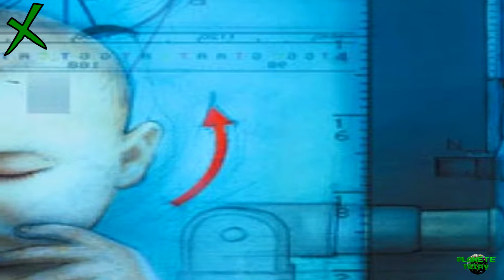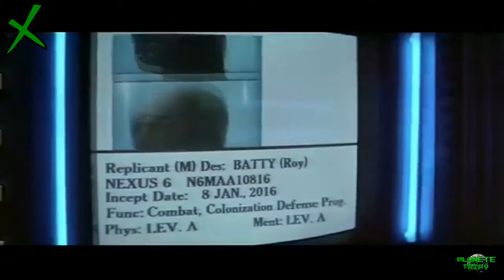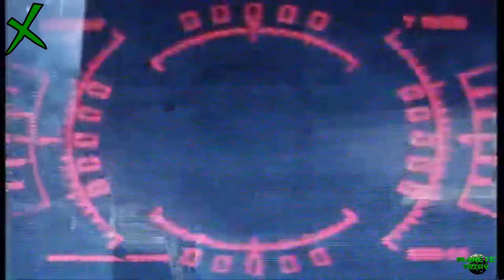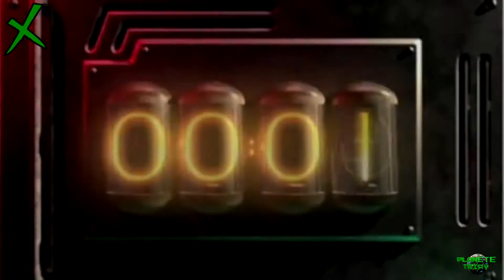[Cross] A la découverte de l'univers Cyberpunk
Avec beaucoup de plaisir je vous présente le premier épisode de Cross, un nouveau format vidéo que je teste sur la chaîne, qui regroupe les œuvres liées à un univers ou une licence. Et pour ce prototype de cette nouvelle proposition sur ma chaîne, je vous invite à découvrir les Livres, les Films, les Mangas/Animé et jeux-Vidéo qui utilisent l'univers CyberPunk.

Voici les raccourcis pour naviguer plus rapidement dans la vidéo :

Intro : 00:00
Présentation Concept : 00:70
Définition et Origine Terme Cyberpunk : 01:01

Livres :
Neuromancien : 04:02
Le Meilleur des Mondes : 05:13
Cyberpunk 2020 : 06:20

Films :
Jonnhy Mnmonic : 06:56
Blade Runner : 07:42
Matrix : 08:22

Mangas/Animé :
Gunnm : 09:10
Armitage III : 09:59
Ghost in the Shell : 10:48

Jeux-vidéo :
The Nomad Soul : 11:37
Deus Ex : 12:24
Final Fantasy VII : 13:16

Conclusion : 13:58
Crédit de fin : 14:59

GamerTag Xbox : Tripy73
Nintendo : Tripy73
Steam : Tripy73
PSN : Tripy74